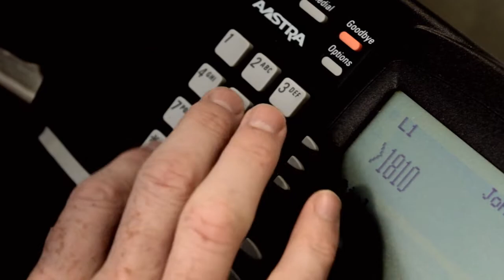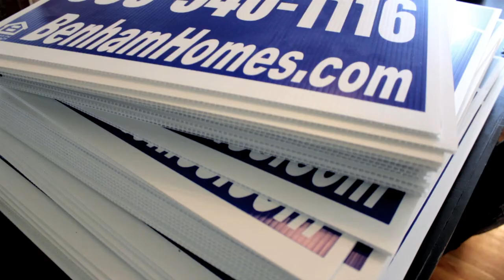John Sears - About Me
- Raleigh, Wilmington and Fayetteville REO foreclosure properties. Properties for sale.